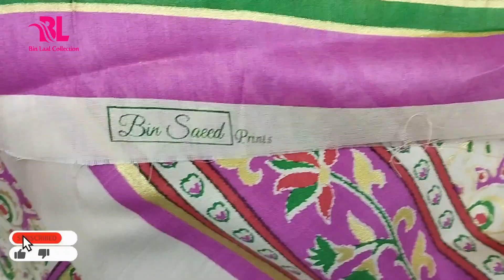Bin Saeed Lawn Digital Print with Voil Dupatta Three Piece Suits | Summer Collection